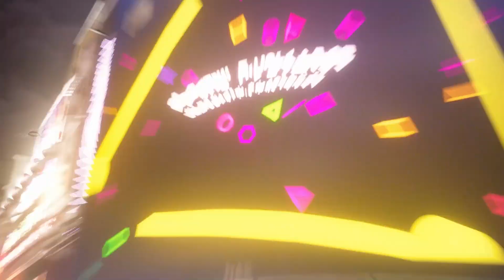Secret Movie | Kingdom Hearts III Cutscenes